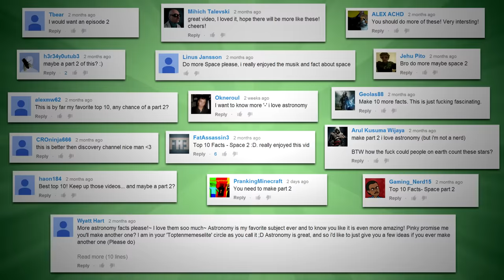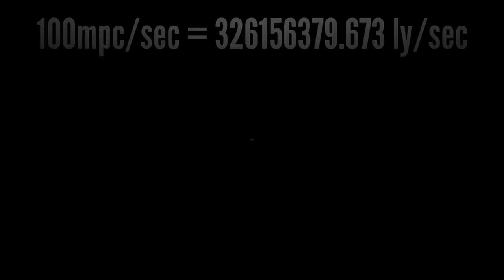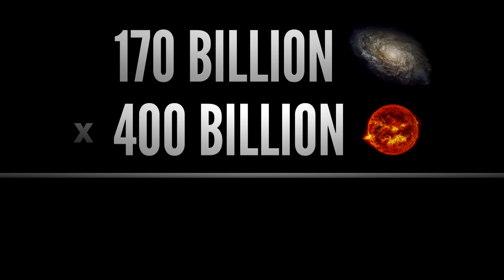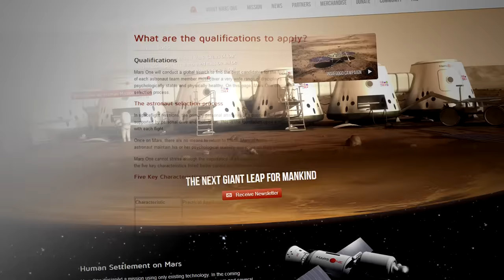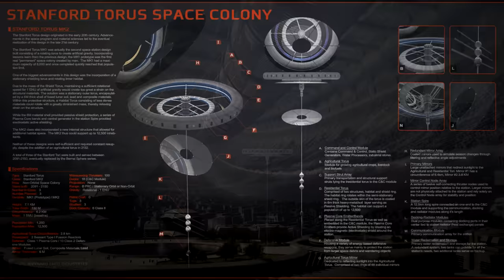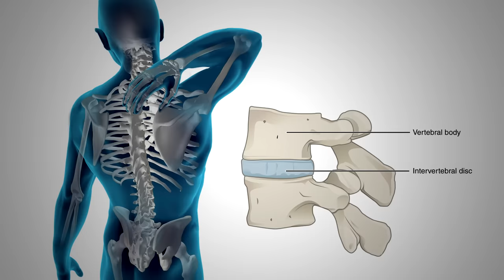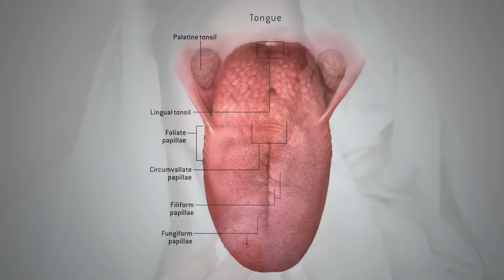Top 10 Facts - Space [Part 2]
[Music]
Jingle Punks - Stale Mate